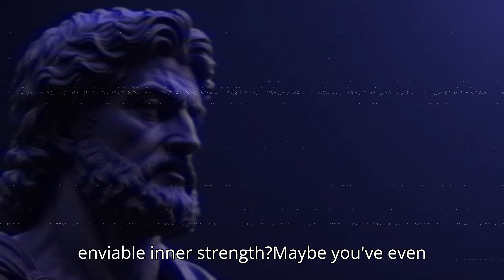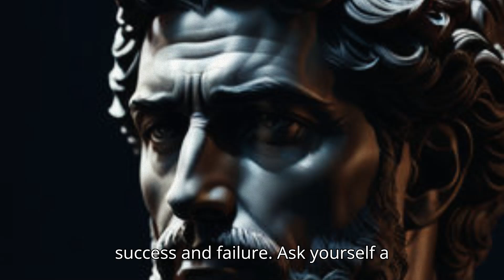5 STOIC LESSONS THAT WILL MAKE YOU POWERFUL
5 STOIC LESSONS THAT WILL MAKE YOU POWERFUL

Now that you’ve learned these five Stoic principles, the key to becoming powerful is in your hands. But what good is knowledge without action? Are you ready to apply these principles and transform your life? Start your mornings with purpose, focus on what you can control, and avoid unnecessary suffering. Remember to treat both success and failure as opportunities for growth, and maintain your clarity and productivity by achieving one meaningful goal each day.

Ask yourself: which areas of my life can benefit from these practices? What old habits am I willing to let go of in order to embrace these new teachings? Don’t settle into your comfort zone; it’s time to challenge yourself and evolve. Stoicism is not just a philosophy; it’s a practical way to live more fully and powerfully.

This way, you won’t miss any valuable tips on modern Stoicism, personal development, and how to become the best version of yourself. Let’s build a strong mindset together and reach new heights of power and achievement.